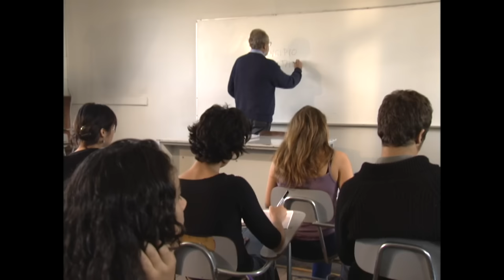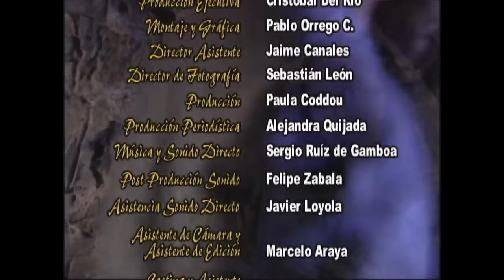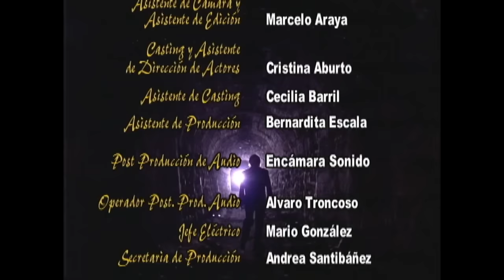Reflejo del alma | El día menos pensado - T2E1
La pequeña Carola tiene fibrosis quística, una enfermedad incurable que tempranamente provoca la muerte. La situación médica de ésta niña es compleja y las alternativas para intentar salvarla son cada vez menos. Su madre optó por investigar acerca de los "Monjes Brasileños", unos supuestos espíritus que fueron médicos antes de morir y que desde el mas allá operan a pacientes obteniendo escalofriantes resultados.